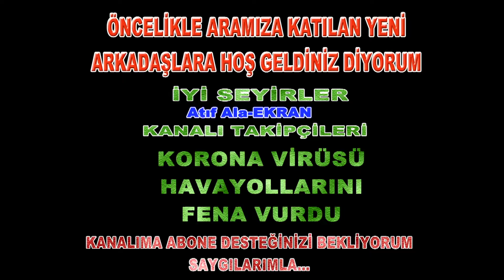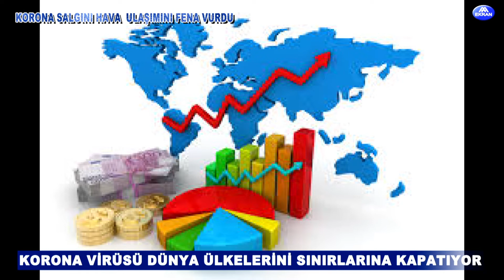KORONA SALGINI DÜNYA HAVAYOLLARINI VURDU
Öncelikle selam ve saygılarımı sunuyorum.Bu videomuzda son günlerde dünyayı adeta kasıp kavuran korona virüsünün dünya hava ulaşımını nasıl etkilediğini derleyeceğim. Virüs salgını adeta hava yolu şirketlerini esir almış durumda. Maddi kayıp milyar dolarlarla ifade ediliyor.  İşte ülke ülke son durum...

Sizlerden de farklı ve ilginç görüntü ve foto beklerim. Bu amaçla kanalımda "sizden gelen"  şeklindeki videolarımız olacak.

Saygılarımla. AA